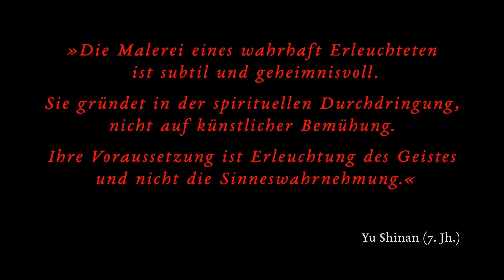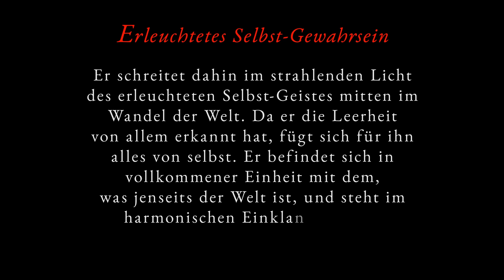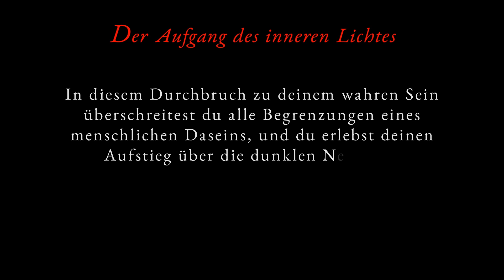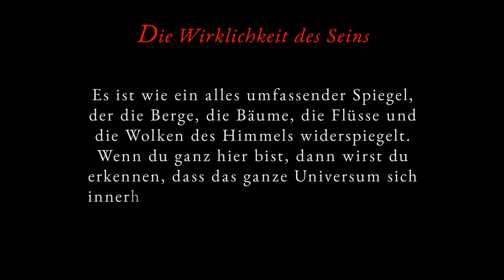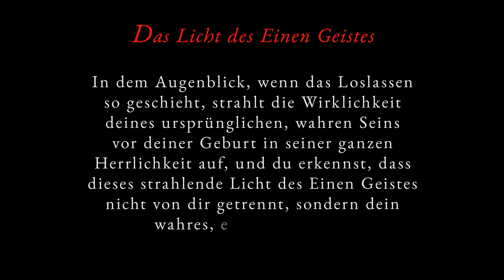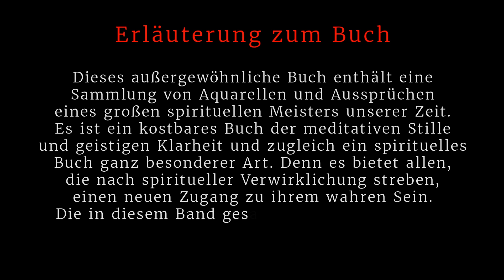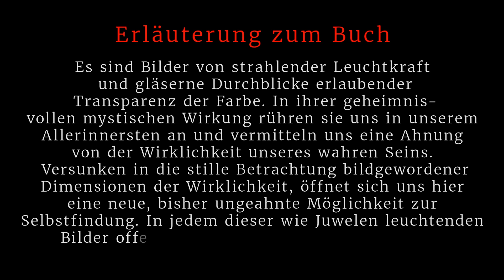Zen-Meister Zensho W. Kopp: Modern ZEN-ART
50 Gemälde und Aussprüche eines westlichen Zen-Meisters
136 Seiten
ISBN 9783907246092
Synergia Verlag

Dieses außergewöhnliche Buch enthält eine Sammlung von Aquarellen und inspirienden Aussprüchen eines großen spirituellen Meisters unserer Zeit.

Es ist ein kostbares Buch der meditativen Stille und geistigen Klarheit und zugleich ein spirituelles Buch ganz besonderer Art. Denn es bietet allen, die nach spiritueller Verwirklichung streben, einen neuen Zugang zu ihrem wahren Sein.

Zen-Meister Zenshos Aquarelle sind wahre Wunderwerke künstlerischen Schaffens. Es sind Bilder von strahlender Leuchtkraft und gläserne Durchblicke erlaubender Transparenz der Farbe. In ihrer geheimnisvollen mystischen Wirkung rühren sie uns in unserem Allerinnersten an und vermitteln uns eine Ahnung von der Wirklichkeit unseres wahren Seins.

Versunken in die stille Betrachtung bildgewordener Dimensionen der Wirklichkeit, öffnet sich uns hier eine neue, bisher ungeahnte Möglichkeit zur Selbstfindung. In jedem dieser wie Juwelen leuchtenden Bilder offenbart sich die Verwirklichung eines erleuchteten Bewusstseins.

0:00 Einleitung
0:03 ZENSHO W. KOPP Modern ZEN-ART
0:39 Erleuchtetes Selbst-Gewahrein
1:29 Der Aufgang des inneren Lichtes
2:19 Die Wirklichkeit des Seins
3:09 Das Licht des Einen Geistes
3:59 Die Illusion der Persönlichkeit
4:42 Erläuterung zum Buch